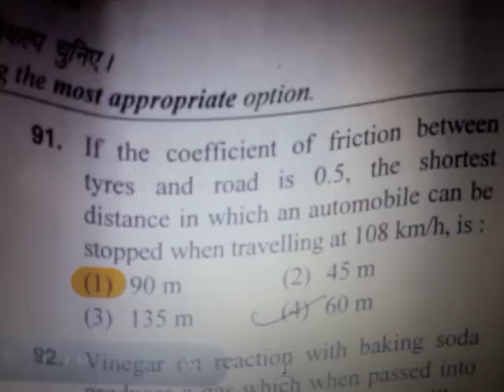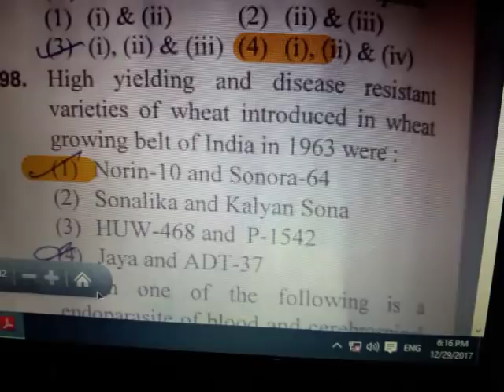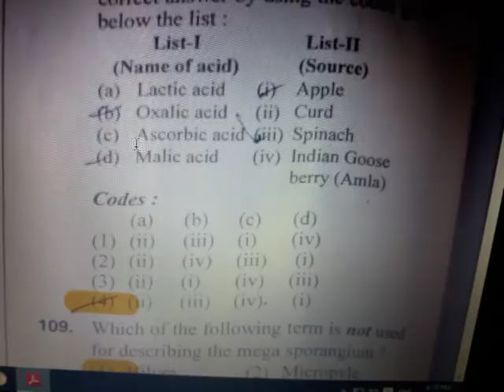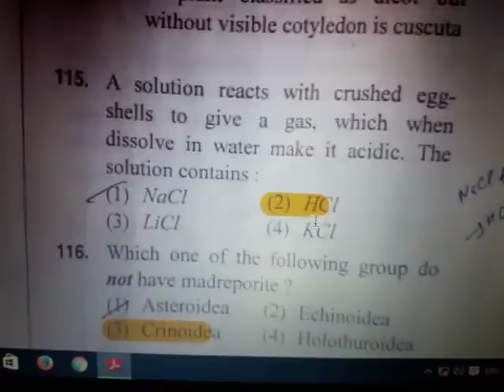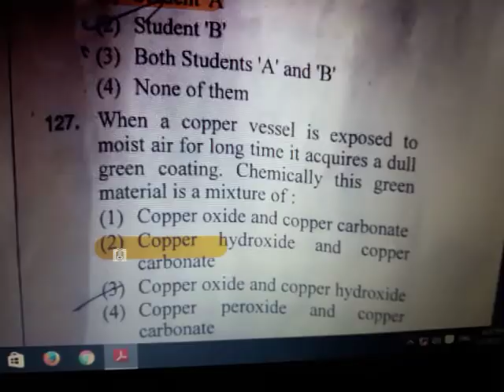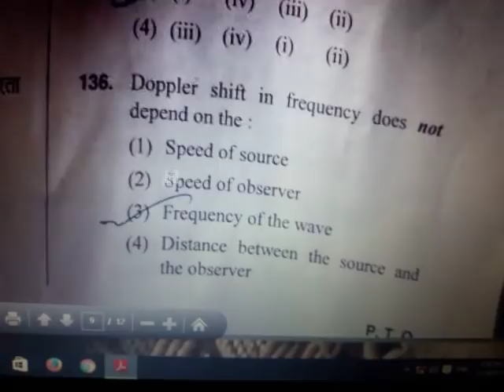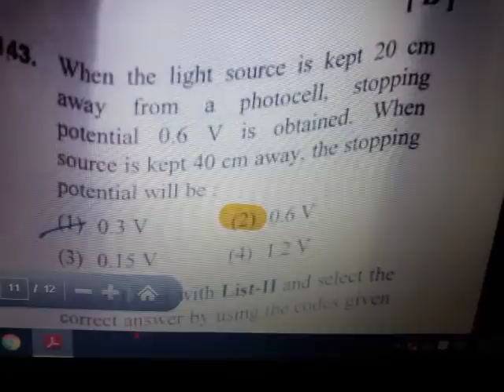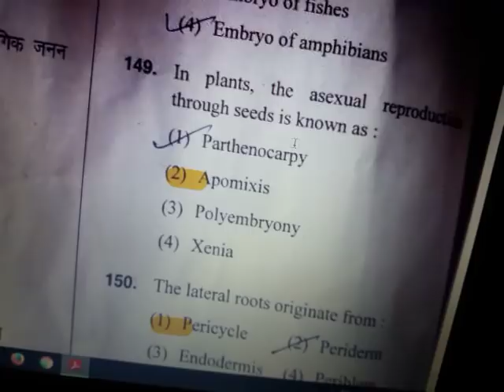HTET FULL SCIENCE MASTER TGT SOLUTION HTET TGT SCIENCE SUBJECT ANSWER KEY WITH SOLUTION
HTET MASTER LEVEL II TGT SCIENCE SUBJECT ANSWER KEY WITH SOLUTION PHYSICS  CHEMISTRY BIOLOGY CHEMICAL PHYSICAL QUESTION